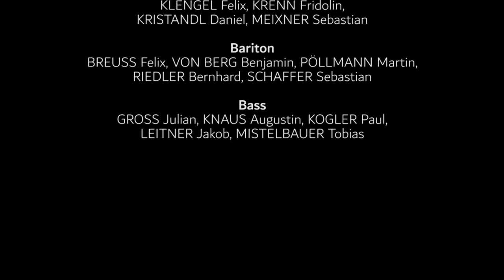Kaikki Maat, Te Riemuitkaatte (Mia Makaroff) – cantanima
Es ist unsere große Leidenschaft, gemeinsam zu singen - und das fehlt uns in Zeiten von Corona sehr. Um trotzdem zusammen musizieren zu können und diese ungewohnte Situation ein wenig zu verschönern, haben wir beschlossen, die Möglichkeiten der digitalen Vernetzung zu nutzen. Stolz dürfen wir nun das Ergebnis präsentieren, das zeigt, dass Musik auch in einer Ausnahmesituation wie dieser Menschen verbindet.
Viel Freude mit unsere Version von “Kaikki maat, te riemuitkaate” (Mia Makaroff).

Ein großes Dankeschön geht an zwei unserer Tenöre, Fridolin Krenn und Felix Klengel, die für die Tonqualität und den Videoschnitt gesorgt haben.